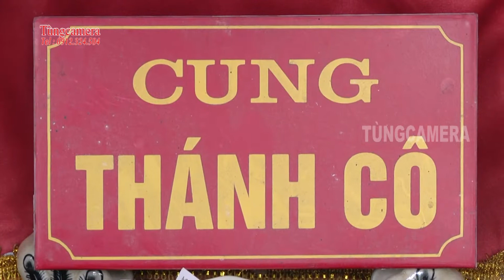17 Cô Bơ ( ĐT - Đỗ Huyền Thương )